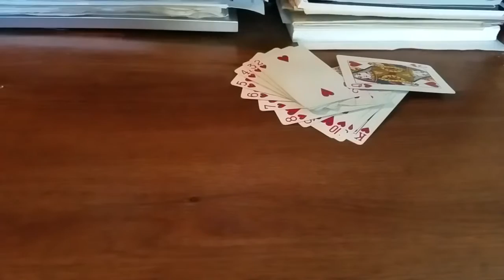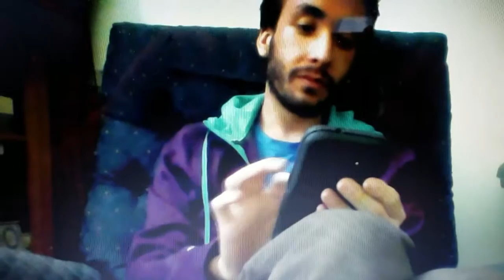The Winner Takes It All (ABBA Cover **Music Video**)